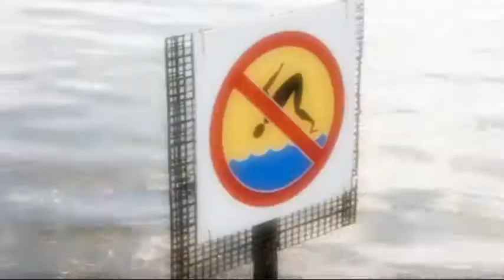Razem Bezpieczniej nad wodą spot Skok 23 sek.wmv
Kampania "Razem Bezpieczniej" nad wodą. Brawura, nierozsądna zabawa, a przede wszystkim kąpiel po spożyciu, wielokrotnie są przyczynami ciężkiego kalectwa spowodowanego skokami "na główkę" lub utonięć.